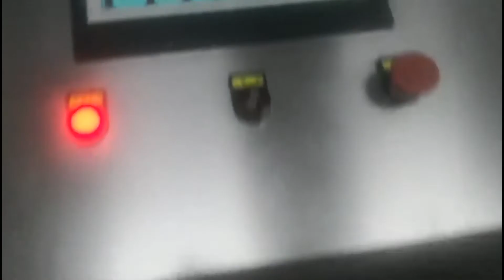Automatic Continuous Vacuum Fryer